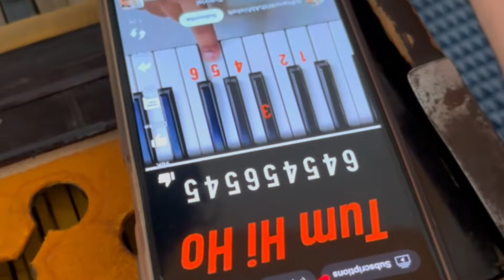ज़िंदगी में बहुत कष्ट हैं❤️FULL VIDEO👈👈